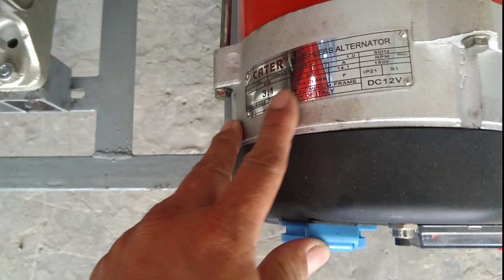máy phát điện Kobota RT-3,1KVA( 3100w)0886356707